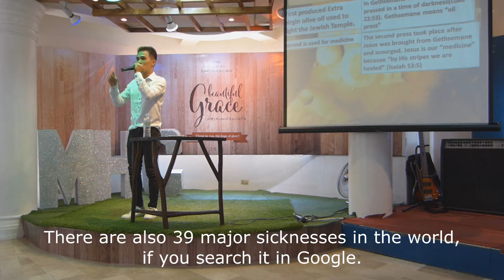"By Jesus' Stripes You Are healed!" by Ps Jun Carlo Pioquinto — My Home Church Iligan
(Click HD) Faithfulness & Fruitfulness Series 2016

MyHomeChurchPH is currently located at 3rd floor MaraMara Bldg., Tubod, Iligan City (starting January 2016)

Sunday Morning Service, 9:00 - 10:30 AM.

If you want us to pray for you, please call or text 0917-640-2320.